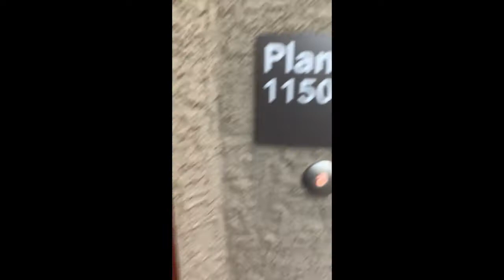Henderson| Walk Thru| Inspirada | New build | KB Homes | Under $300k | 1150 sqft | Landings #1150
This Home is located in Inspirada and is the new Phase. This model - Landings at Inspirada Model 2125

Home Details - 1-story, 2-3 bedrooms, 2 bath 2 car garage